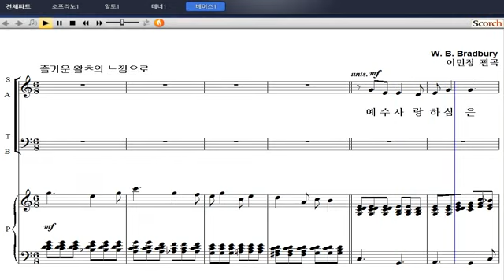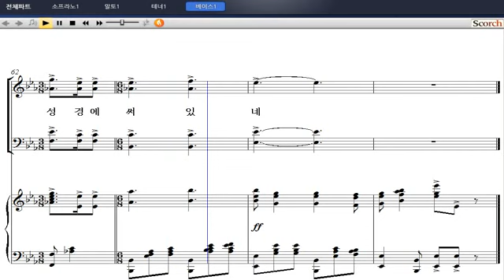[샬롬의 노래 베스트 5] 18. 예수 사랑하심은(이민정 편곡) - 베이스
18. 예수 사랑하심은(이민정 편곡) - 베이스